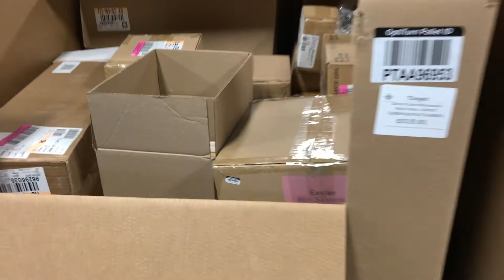VDC Auction Pallets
Many new pallets go on auction weekly.